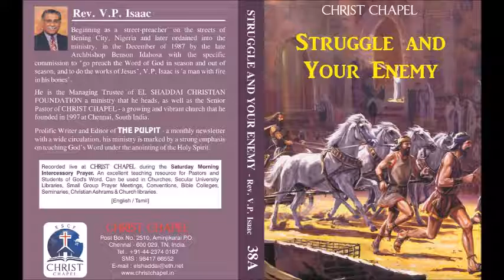Rev. V. P. Isaac - Struggle and Your Enemy - 30 - Seed Faith Involves Adversity, Genesis 7v10–24